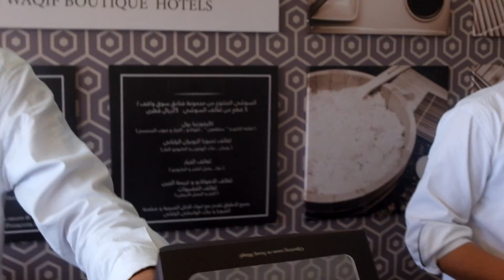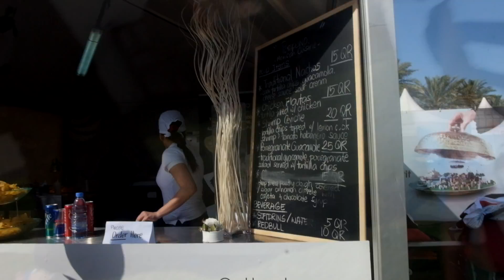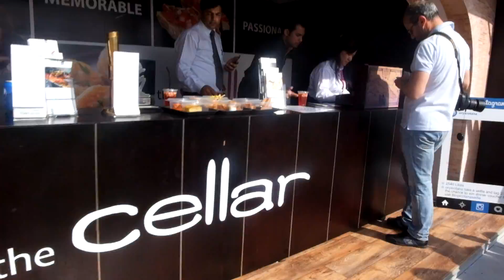Vlog 01 || مهرجان قطر العالمي للأغذية